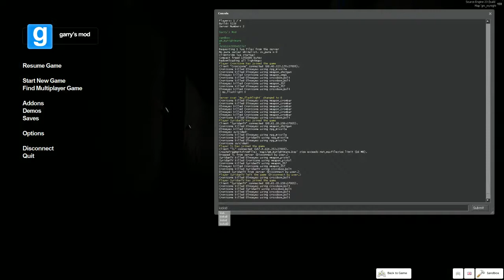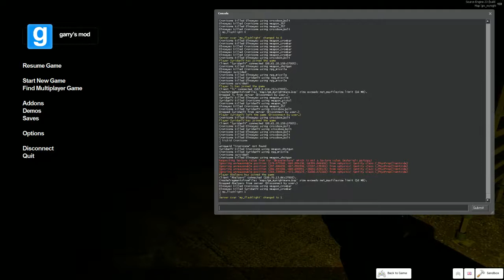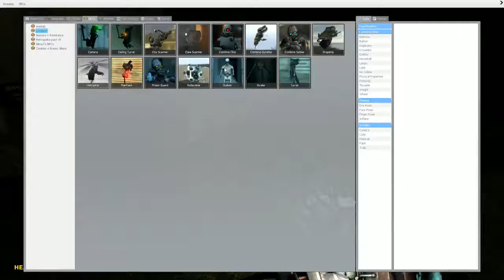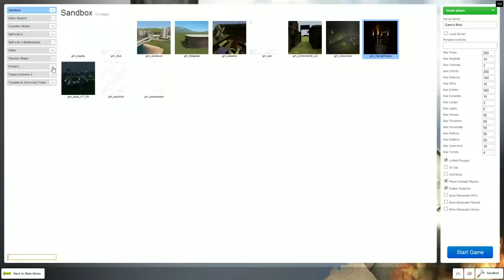TDA Plays Garry's Mod and War Thunder 3/26 - 1 / 7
Starting off with a Co-op Horror map in G-mod, then moving on to TTT with a little War Thunder at the end.